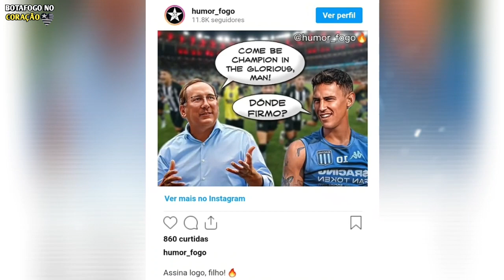SAIU AGORA! CONVERSA ENTRE TEXTOR E ROJAS AGITA A TORCIDA! NOTÍCIAS DO BOTAFOGO DE HOJE!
Alvo do Botafogo para a segunda janela de trasferências, Matías Rojas segue com alta expectativa da torcida. E, pelo visto, também de John Textor. O acionista da SAF alvinegra compartilhou uma brincadeira de torcedores no Instagram.

O perfil “Humor Fogo” fez uma montagem de uma conversa entre John Textor e Matías Rojas.

– Come be champion in the Glorious, man! (Venha ser campeão no Glorioso, homem!) – é a fala de John Textor na ilustração.

– Dónde firmo? (Onde assino?) – é a suposta respota de Rojas.

Dúvida por conta de um edema ósseo, Matías Rojas pode enfrentar o Flamengo, nesta quinta-feira, no estádio El Cilindro, em Avellaneda, pela Libertadores.

E aí, torcedor? O que você achou da interação de Textor?